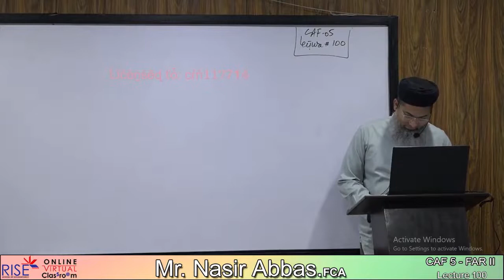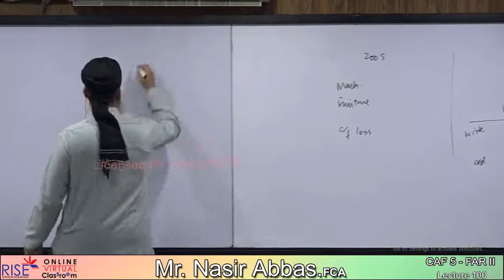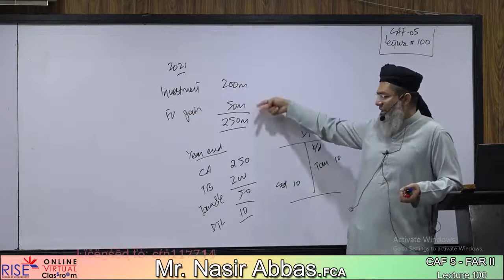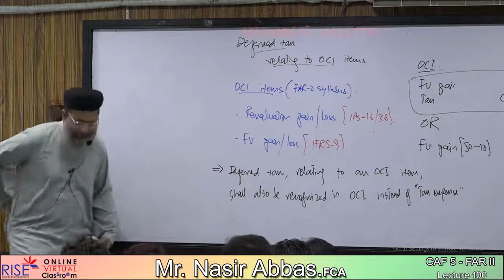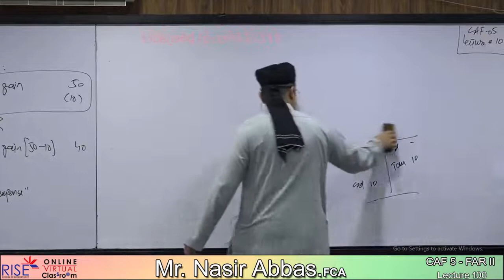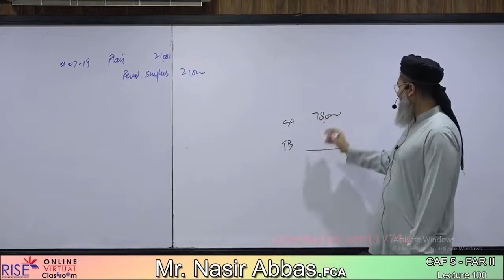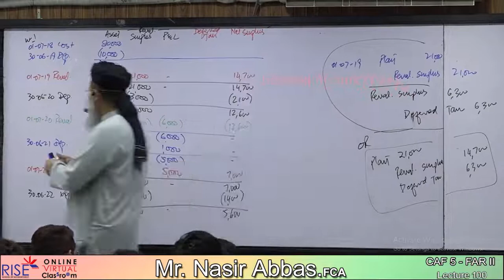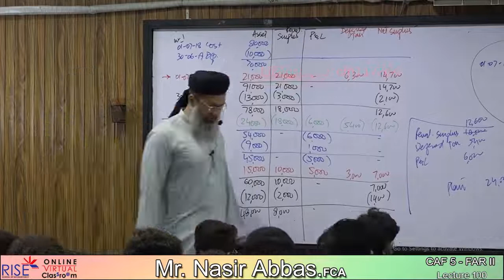R 2 NA 100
CAF5 SIR NASIR ABBAS